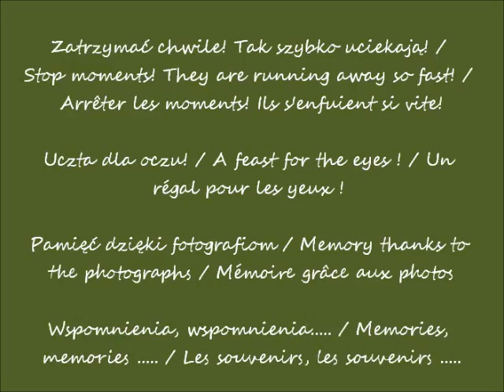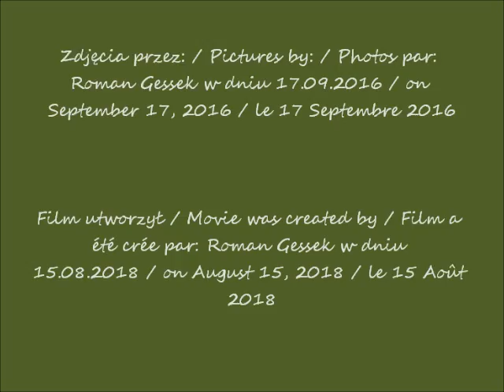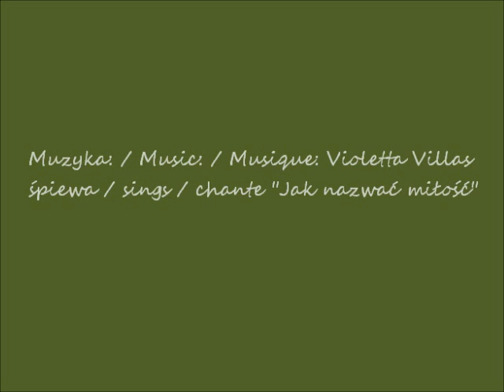2018 08 14 2016 09 17 Warszawa Łazienki Stara Oranżeria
Łazienki Królewskie w Warszawie / Royal Łazienki in Warsaw / Royal Łazienki à Varsovie
Stara Oranżeria / Old Orangery / Vieille Orangerie
Spacerując po muzeum / Strolling around the museum / En flânant dans le musée
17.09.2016 po / after / après 11.00